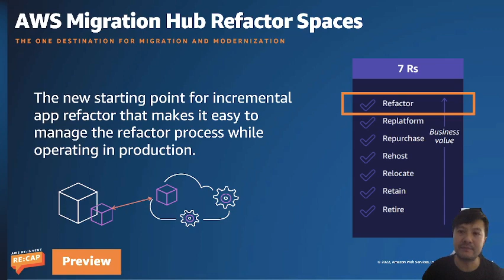AWS Reinvent 2021 recap: Migration